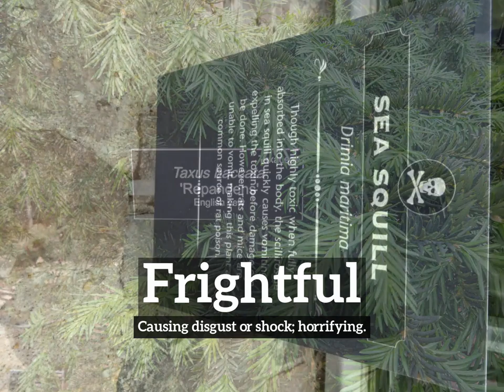What is Frightful? | How Does Frightful Look? | How to Say Frightful in English?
Learn how to pronounce frightful with Imago Spectrum.

What is frightful?
How does frightful look?
How to say frightful in English?
What does frightful represent?
What is the defintion of frightful?

Imago Spectrum allows you to easily memorize common English words and phrases by joining visual and auditory learning environments into a short video. Focus on the images and repeat frightful several times for best retention results.

In this video we are speaking the word, frightful. Do take note of how frightful is spelled.
The definition of frightful is listed below the word in the video.
Frightful:  Causing disgust or shock; horrifying.